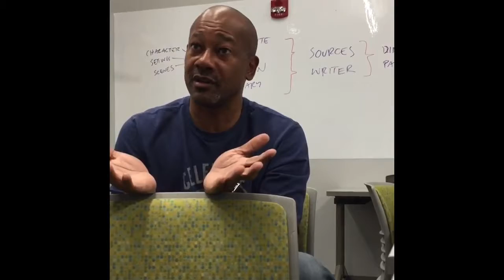"[5] E - [Extended haiku,]" by Addison James (Kairos 23.1 Reviews)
Frank X. Walker discusses mentorship, finishing his MFA, writing historical poetry, and growing a book from assignment to final manuscript, as part of Addison's innovative in content + genre review of Peary and Hunley's edited collection on creative writing pedagogy. The complete text is published in the August 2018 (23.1) issue of the Reviews section of Kairos: A Journal of Rhetoric, Technology, and Pedagogy. Kairos is a free, online, peer-reviewed scholarly journal available